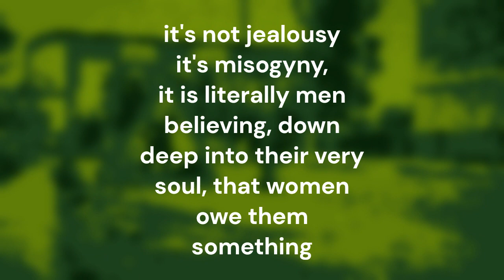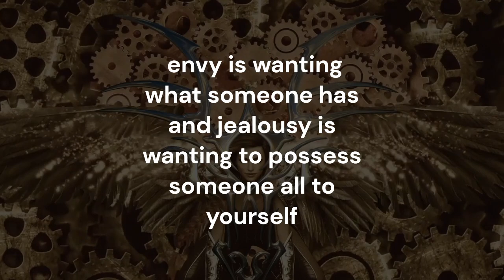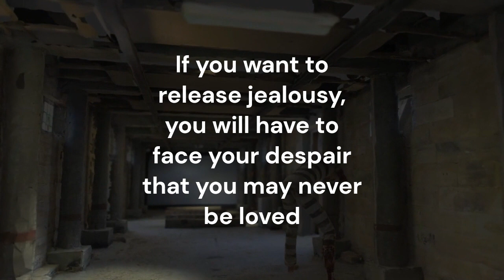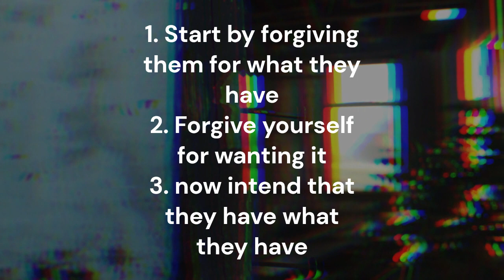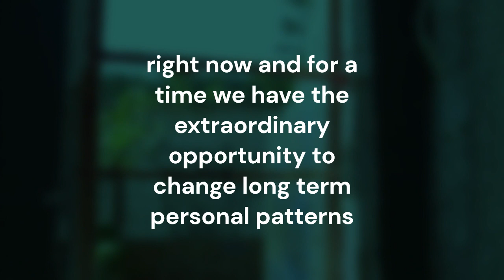Scent of a Woman